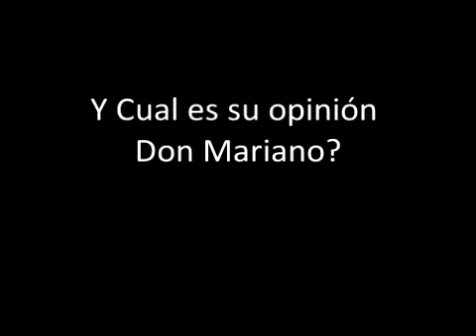Celso Boges Firma con Fredrisktad de Noruega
Declaraciones del Tema